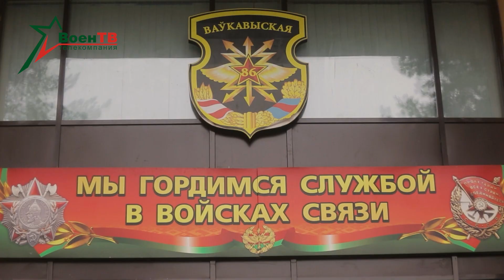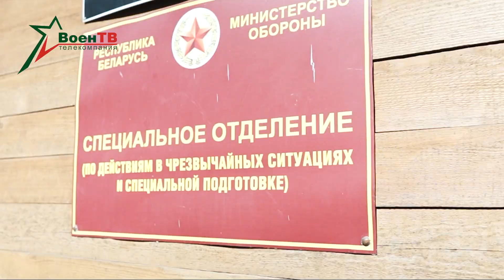Региональная группировка войск | Военно-научная конференция | Военная подготовка // Новости в форме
Ежедневные актуальные новости о жизни армии Беларуси.